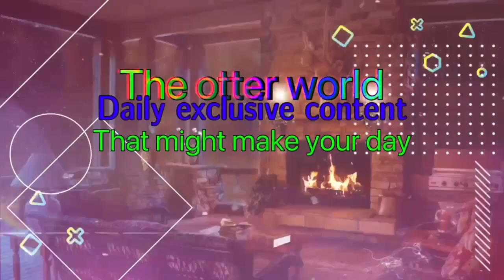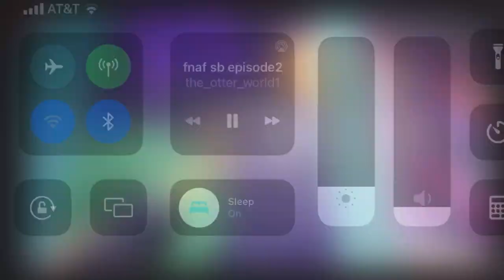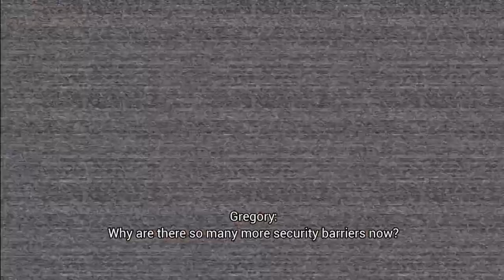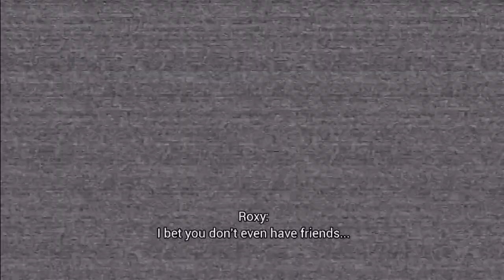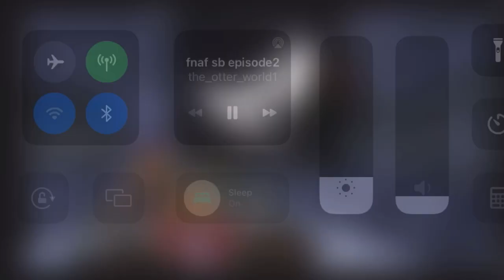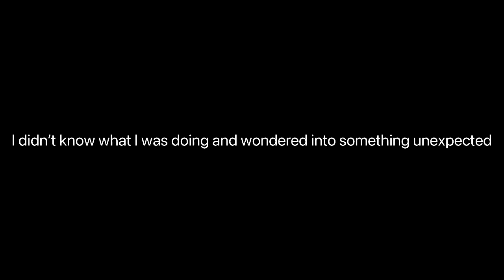Five nights at Freddy’s security breach (Vanny)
In todays episode called Vanny. I play Fnaf security breach and I got pretty far, I hope… sorry I haven’t been posting, things were getting too personal so I can’t talk about it much but I am back! But I have been posting shorts and i recently hit 245 subscribers! I can’t thank you guys enough. If you have any ideas for games, I will gladly play them. I recently bought the new battlefield and call of duty, so I will play those soon.